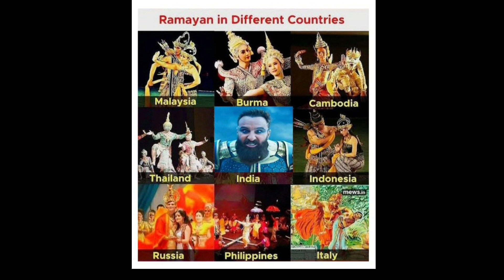Adipurush Cannot Be Saved Now! | Kadva Hai Par Sach Hai 😭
Can adipurush delay prove us wrong??
here I'm answering most burning questions from adipurush lookout... so do watch video... n follow us for more on insta... Id - @atharvagirigosavi

Sorry Par Sach hai 😭